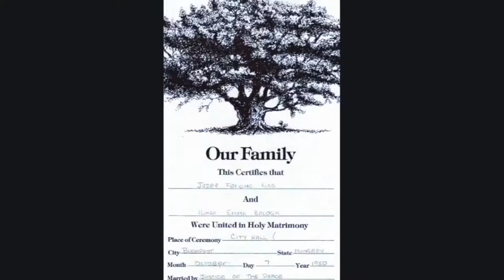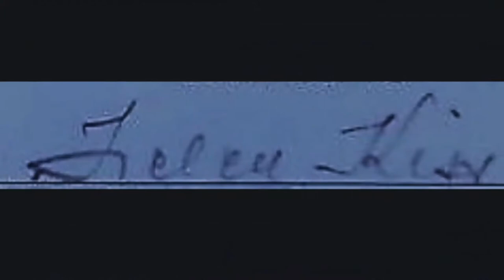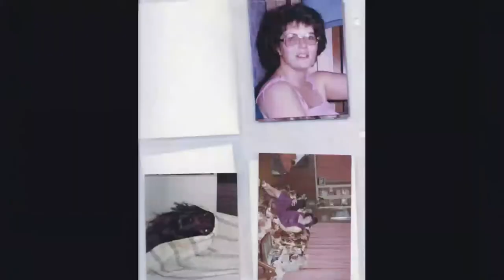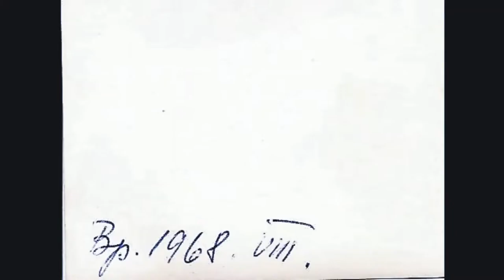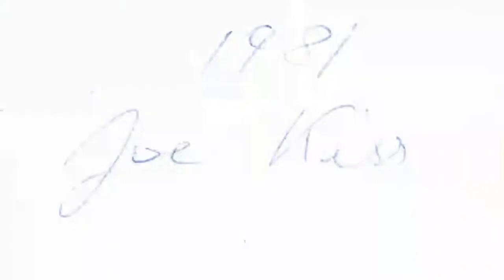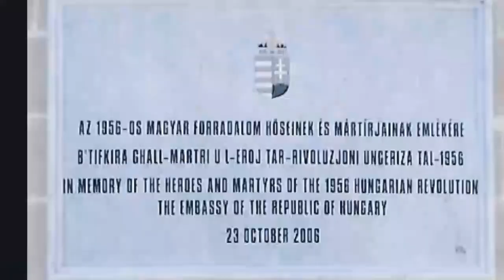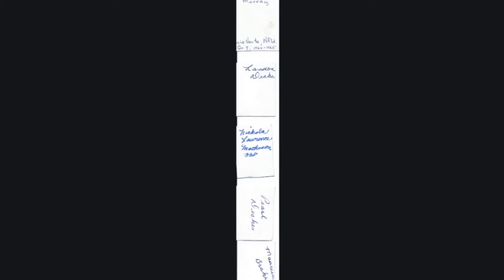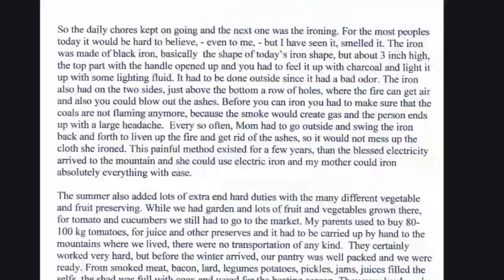Jozef Ferenc Kiss & Ilona Emma Balogh (Joseph(Joe) & Helen Kiss)& Judy Kiss Budapest, Hungary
Description Family photos From Budapest ,to Quebec City Canada 1956 ,to Matheson Ontario 1957,to Baie Verte Newfoundland 1963 to Moncton NewBrunswick Canada 1973